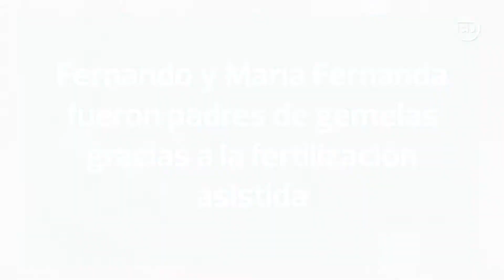"Para muchos la fertilización es una mala palabra, y no lo es"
Lograron el embarazo al primer intento